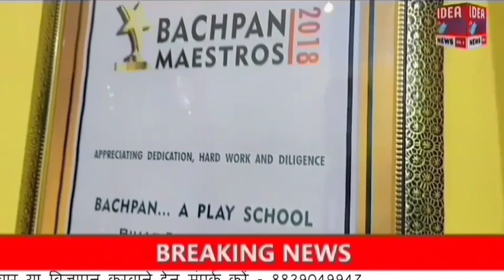Araria News : BPSC 64वीं की परीक्षा में Araria की बेटी सुरभि हुई सफल, 23वें रैंक लाकर बनी SDM ऑफिसर